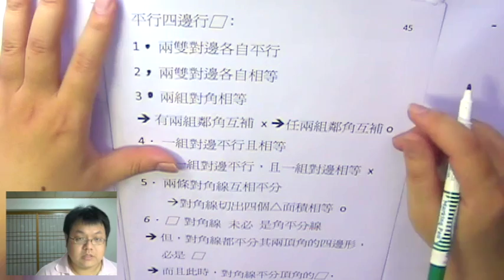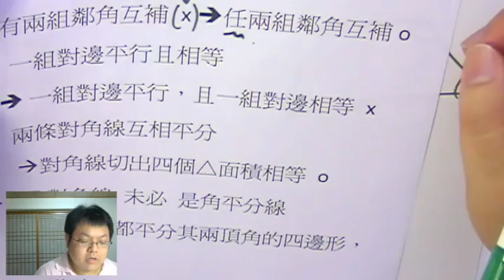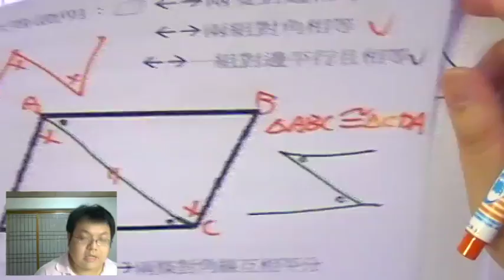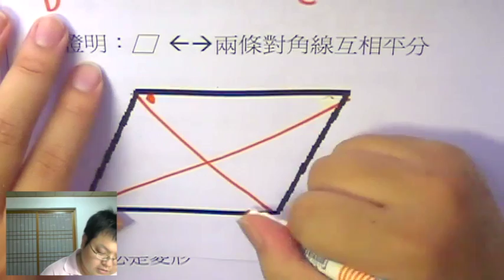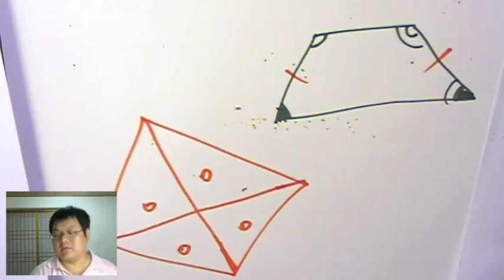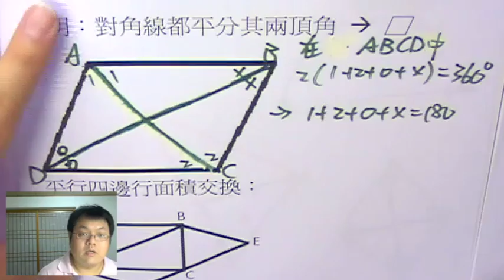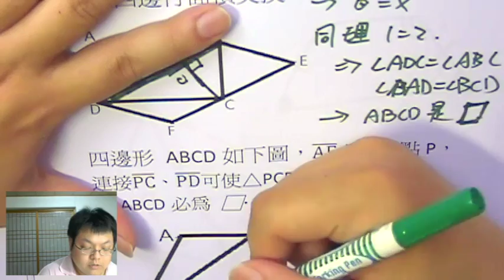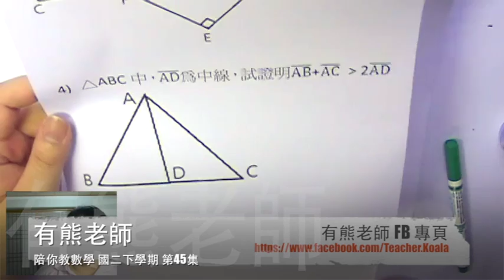【平行四邊形】有熊老師陪你教數學 國二下第45集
本集：「平行四邊形 性質/條件 推論」
上集作業詳解：